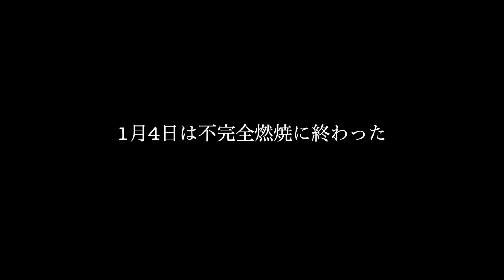[カゴ釣り] 初釣り4日目 上カゴヒラマサ釣り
正月釣行で一日居残ってカゴしてきました〜〜😄

曲：Slashtaq＆Wanden-Full Speed Ahead [NCSリリース]
NoCopyrightSoundsが提供する音楽
無料ダウンロード/ストリーム：http：//NCS.io/FullSpeedAhead
ウォッチ：http：//youtu.be/USBIGzkFI-Q